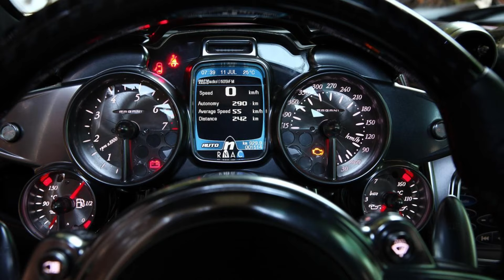Most shocking and expensive cars owned by hollywood celebrities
In this exciting video, we will take a look at some of the most luxurious and expensive cars owned by Hollywood's biggest celebrities. From sleek and stylish sports cars to ultra-luxurious and exotic vehicles, we will showcase the rides that make these stars stand out on the road. Get ready to be amazed as we reveal the jaw-dropping price tags of these high-end cars and the celebrities who own them. Join us on this exclusive tour of the most expensive cars in Hollywood and get a glimpse into the lavish lifestyle of the rich and famous.

0:00 Introduction
0:36 Mercedes-Benz SLR McLaren Paris Hilton
2:03 Price $450,000
2:10 Rolls-Royce Phantom Jay Z
3:51 Lamborghini Aventador Kanye West
5:07 Price $421,000
5:20 Ferrari LaFerrari Justin Bieber
6:50 Bugatti Veyron Simon Cowell
8:36 Pagani Huayra Floyd Mayweather Jr
10:11 Bugatti Chiron Tracy Morgan